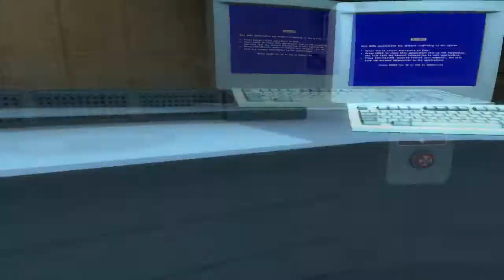Black Mesa - IT'S KIND OF A RIDE - Part 1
Dr. Gordon is late for work and the loading screens are slowing him down! OH NOES! D:

"Black Mesa Research Facility is a decommissioned ICBM launch complex at an undisclosed New Mexico desert location, which has been converted into a scientific research facility and bears a number of similarities to Los Alamos National Laboratory, Sandia National Laboratory and Area 51. Black Mesa is a distinctive landmark visible from NM502 a few miles outside Los Alamos. This facility is depicted as a vast series of underground research laboratories as well as surface constructions such as offices, chemical waste disposal plants, and personnel dormitories."*